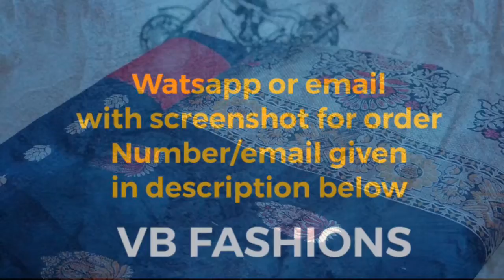Soft Linen Silk Saree Very Pretty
Courier available

Single piece courier also available

No cod
Shipping extra charge

soft silk sarees, sana silk sarees, siroski work saree, designer soft silk sarees
organza saree
cotton saree
pure organza saree
sequence saree
georgette silk saree
crepe silk saree
rangoli silk saree
two tone saree
Sequin saree
zero to hundred
Georgette Saree
Bollywood saree
half and half saree
bridal silk sarees,
bridal pattu sarees,
pattu sarees,
blouse designs,
south indian bridal sarees,
latest sarees with price
trendy sarees
latest trend sarees
sarees online

traditional sarees
indian sarees
sarees latest
pattu sarees,wedding sarees,kanchipuram silk sarees,
bridal saree,
bridal sarees collection,
bridal sarees with price,
fancy sarees with price
fancy saree designs
fancy saree images
fancy saree fancy saree
fancy saree blouses
fancy saree collection
saarees
silk sarees
top5
Online saree
Home delivery
sarees designs
chiffon sarees
party wear
designer blouse
designer chiffon saree with designer blouse models || pure chiffon plain sarees
net saree
fancy sarees
saree shop
party sarees
indian saree
style saree
, Wedding Saree Collection 2020/Ultimate Collection of Color Combinations Pattu Saree, Saree Collection 2020
Banarasi Brocade
Kota Jali
Konrad Saree
Kanjeevaram Saree
Baluchari Saree
Taant Saree
Kantha Saree

Bomkai Saree
Sambalpuri Saree
Bandhani Saree
Kosa Sarees
Organza saree
Embroidery work saree
Sattin silk saree
Satin silk
Mul mul Sarees